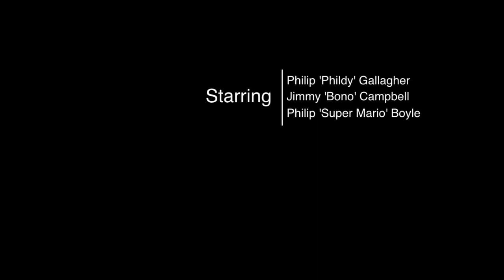Glenties Harvest Fair Festival Promo 7-12th September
World famous fiddle player, Jimmy Campbell, makes his acting debut in this short film promoting the 200 year old Harvest Fair festival in Glenties, co.Donegal. Acting along with the legendary 'Phildy, and Philip Boyle.